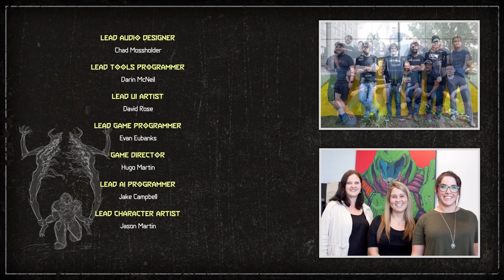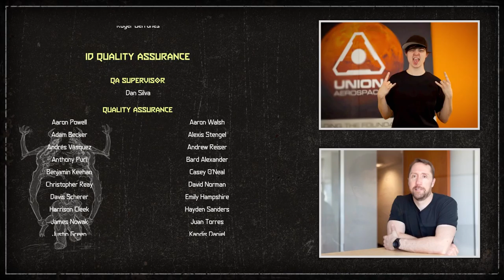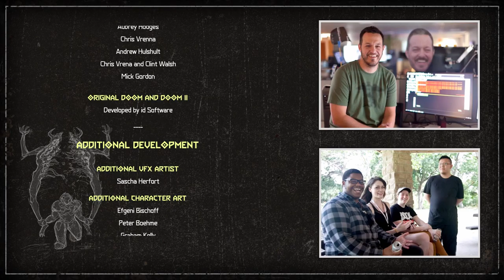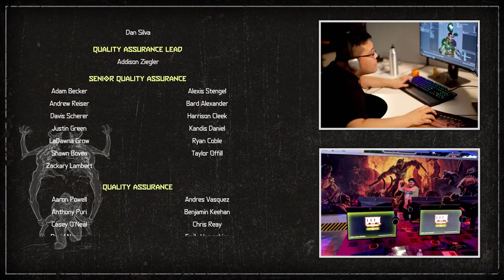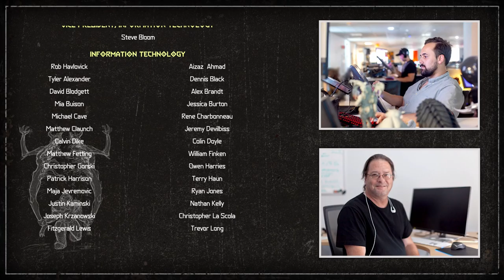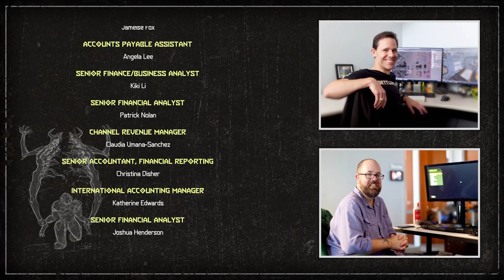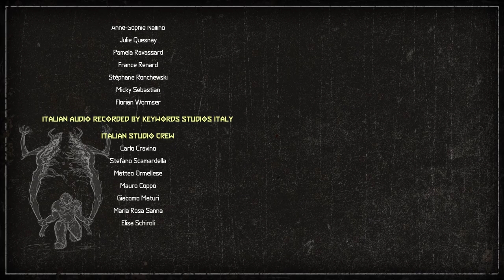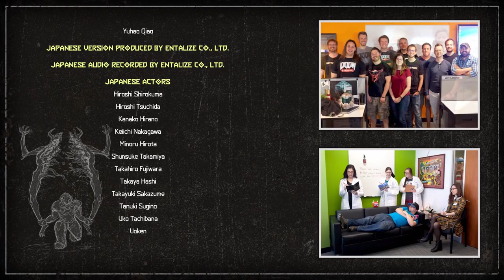DOOM ETERNAL: Walkthrough FINAL PART + Ending (FULL GAME)